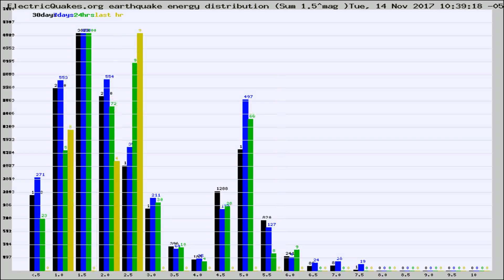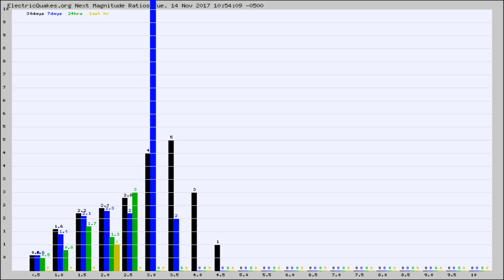Todays_Hourly_World_Earthquake_Statistics_from_ElectricQuakes.org_11-14-17+11:02:01